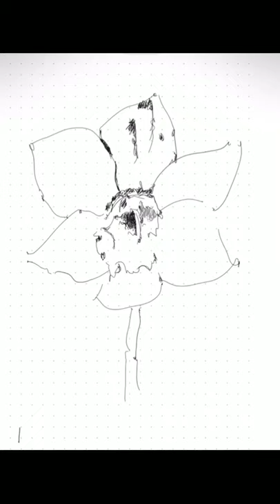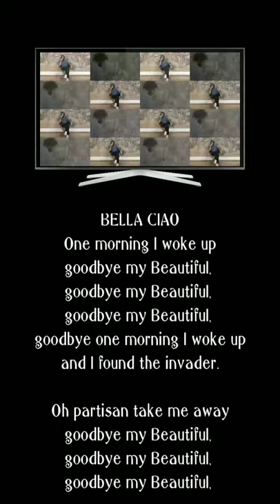StoriesofWorldCultures : #26 : Pietro Ruffo: Bella Ciao: Indian Museum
An initiative by the Indian Museum in this Pandemic Lockdown to spread hope, good faith, peace  and positivity.

Message and painting by
Eminent Italian contemporary artist Pietro Ruffo.